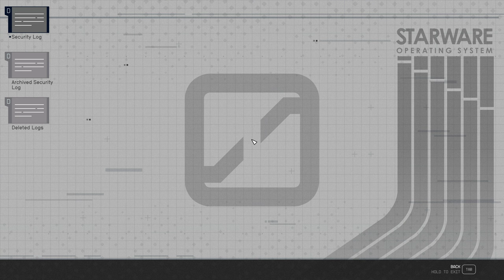Starfield: Awkwardly ending the Mantis quest (part 2) - the ship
It is so bloody pathetic compared to the War Horse! No decent shield and total lack of punch.